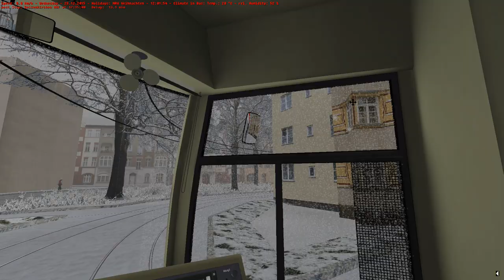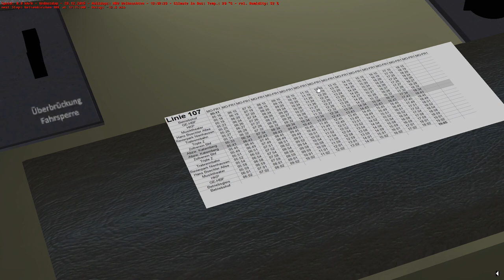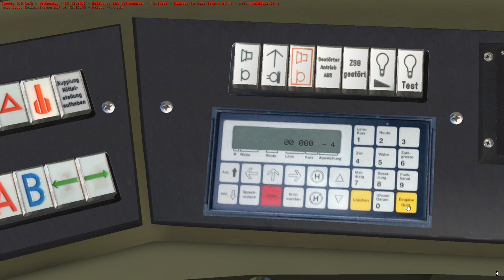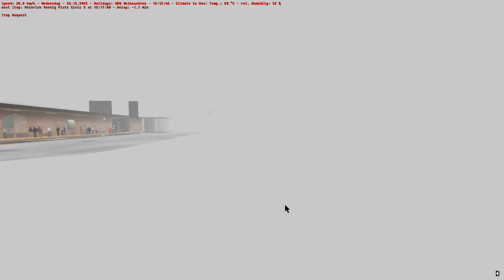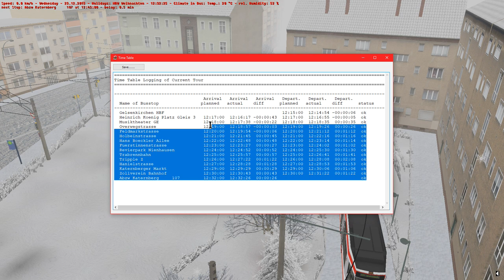Omsi 2 - Essen/Gelsenkirchen - Holiday Special Route 107 To Essen AB.Katernberg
So It Time For The Holiday Special Tram Line Route 107 To Take The People Home To AB.Katernberg From The City's Underground Station Of Gelsenkirchen HBF...